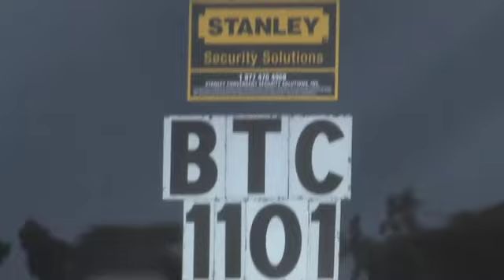CLEAN LIFE - Episode 2 (Keith's Past)